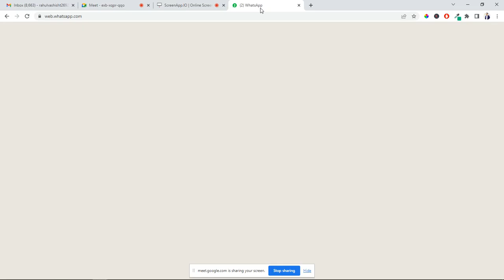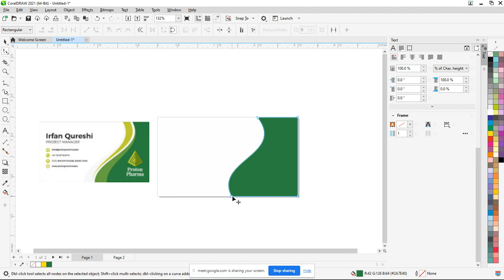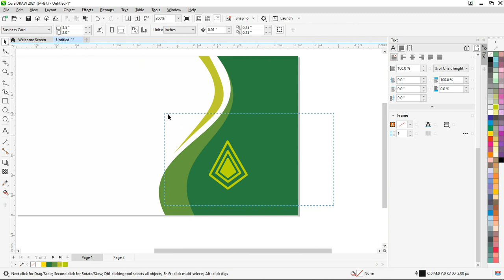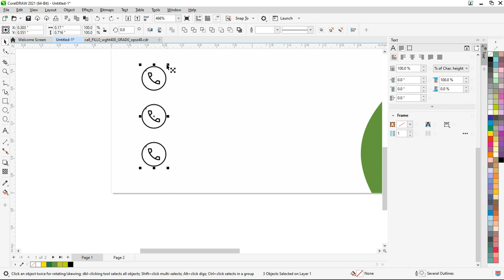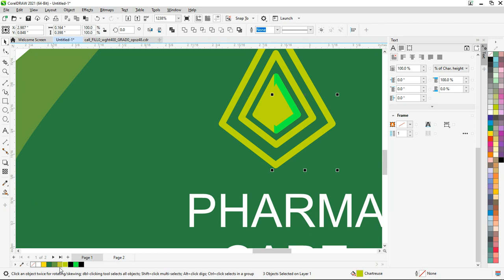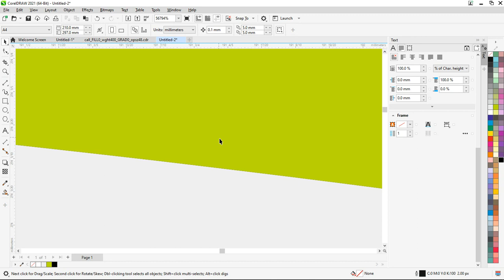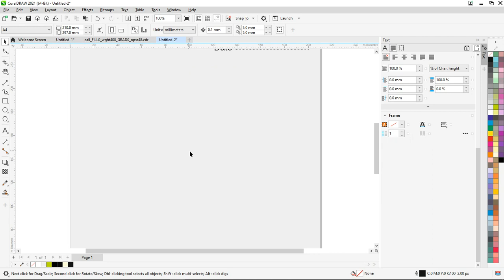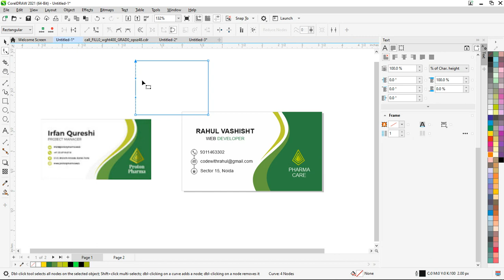visiting card in coral draw